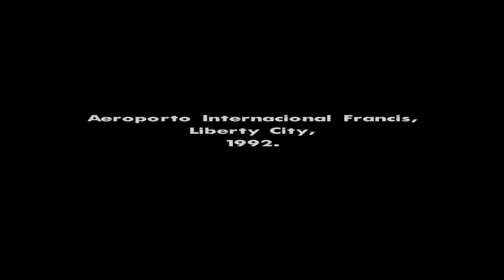GTA SA - Bem Vindo de Volta CJ